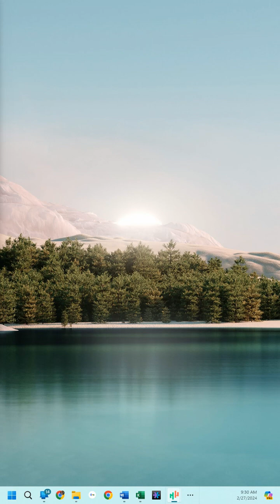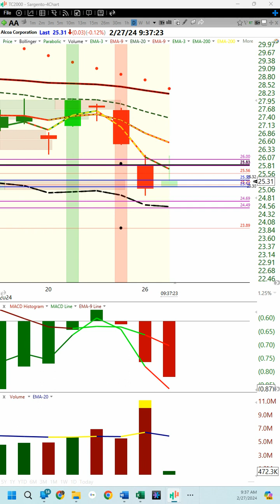Febrero 27, 2024 Apertura con Alcoa $AA